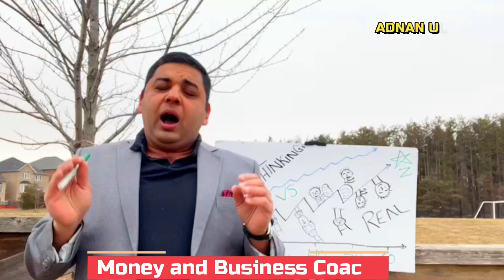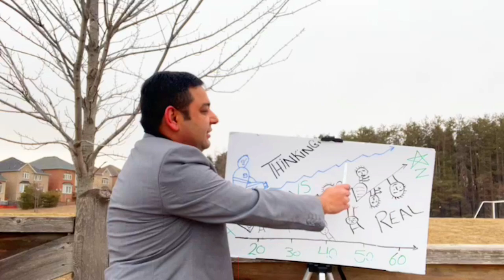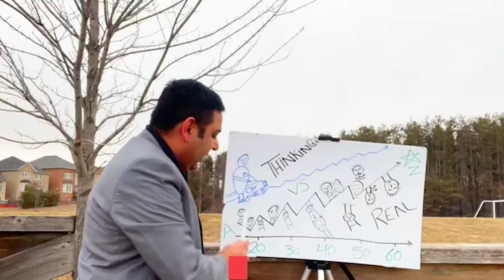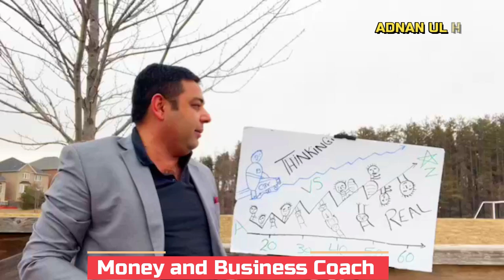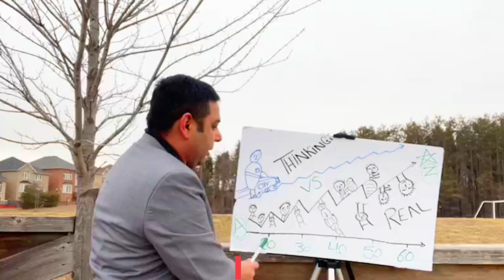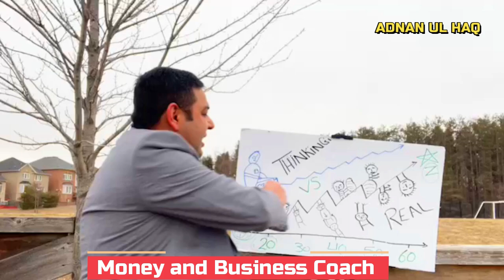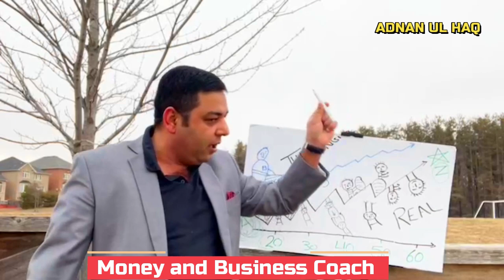Never Complain in Life You are Succeeding by Adnan Ul Haq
This is how success works and this is how you get your money goals. Even if you start the business or job or anything, this is how success looks like to be. This success curve is important to understand your life.